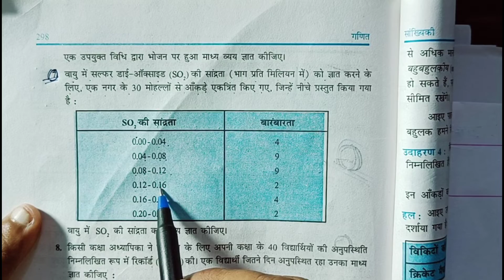#4 Class 10th maths exercise 14.1 lesson 14 (सांख्यिकी) हिंदी माध्यम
study_92_amrish sir

Study 92 Amrish sir|| State Board || NCERT || class 10th ||maths|| English || grammar || mathematics ||| physics || geography || Hindi || Sanskrit|| tense || present imperfect tense || 10th full chapter ||

Instagram par follow kre... Amrish 7592